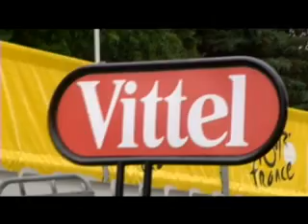Magazine de l'étape 16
Dans les coulisses de la caravane 2010